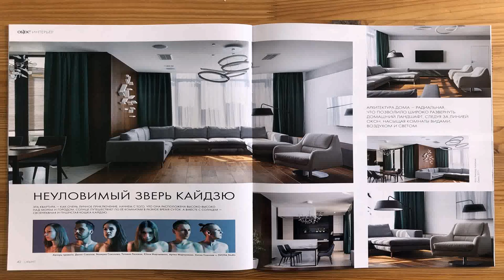Interior Design God Room